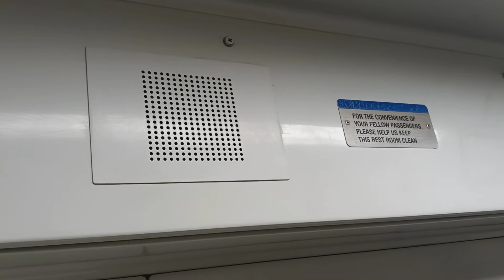MTA Long Island Railroad M7 restroom